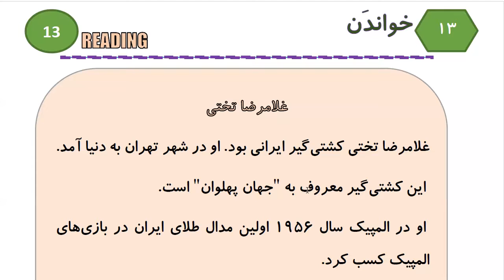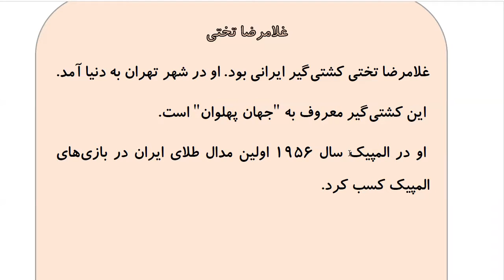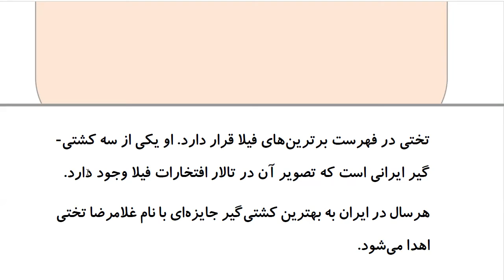Learn to Speak Persian FAST: For Intermediate - Lesson 4 - SPORT - Part 9